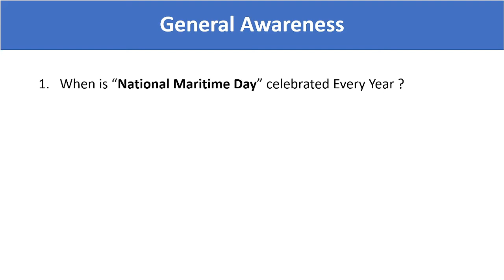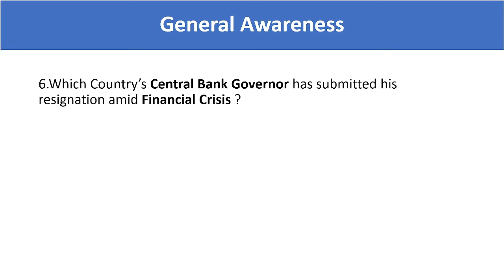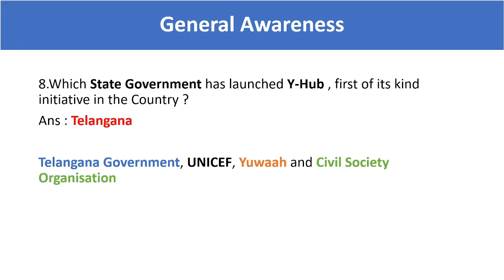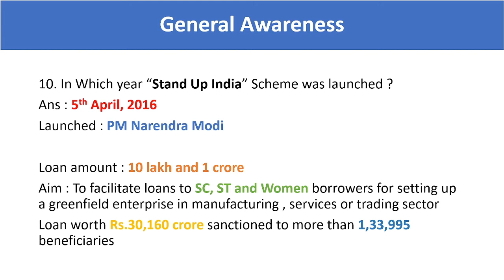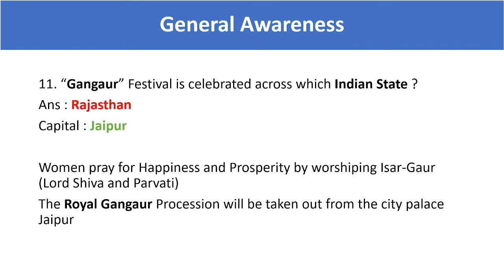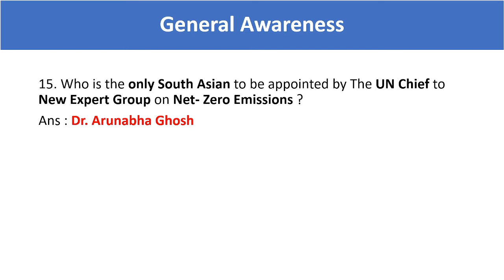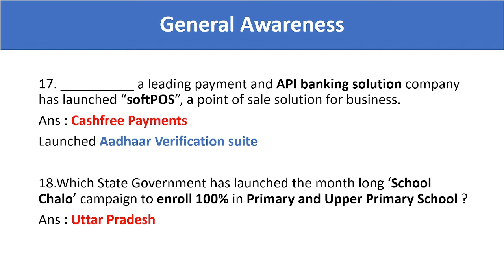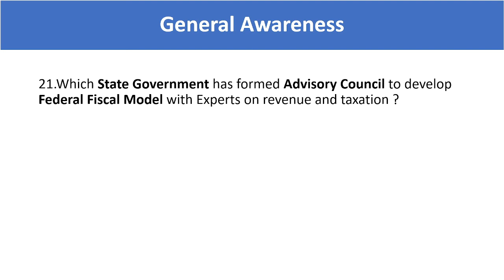5thApril,2022 | Current Affairs | GA | RBI Grade B | ECGC PO | SBI PO | SSC CGL 2022| IBPS PO| SIDBI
RBI Grade B 2022
RBI Assistant Mains Exams 2022
SIBDI 2022
SEBI 2022
NABARD Grade A 2022
TSPSC 2022
APPSC 2022
Group-I
Group-II
Group-IV
Federal Fiscal Model , Ross Taylor , develop the green hydrogen sector in India , School Chalo’ campaign to enroll 100% ,Cashfree Payments , Skill Park and Youth Centre, UN Chief to New Expert Group on Net- Zero Emissions, HDFC Limited to merge , Bank has signed an MoU with Border Security Force , Sarhul ” Festival , Gangaur” Festival , Stand Up India” Scheme , Indian-American Singer who won the Grammy Award , State Government has launched Y-Hub , Indian Music composer has won the Grammy Award for his album Divine Tides, Central Bank Governor has submitted his resignation, Indian Renewable Energy Development Agency Limited , Broadcast Seva Portal, New Prime Minister of Hungary , New Foreign Secretary by Government of India , National Maritime Day